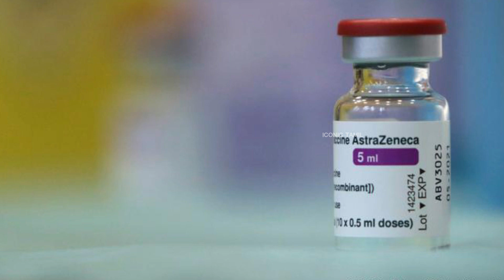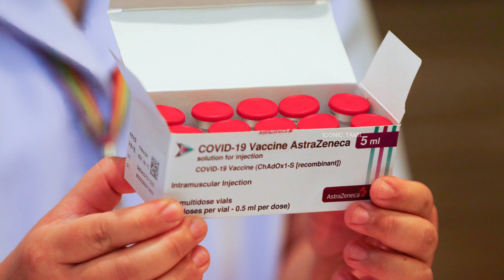பொது மகன் ஒருவருக்கு பரிஸ் நீதிமன்றம் வழங்கிய அதிரடி தீர்ப்பு!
பிரான்ஸில் கொரோனா வைரஸ் தடுப்பூசி தொடர்பில் நபர் ஒருவர் தாக்கல் செய்த மனுவை விசாரித்த பரிஸ் நீதிமன்றம் அதிரடி தீர்ப்பை வழங்கியுள்ளது.

எந்தத் தடுப்பூசியை ஏற்றுவது என்பதை தீர்மானிக்கின்ற உரிமையைத் தனக்கு வழங்குமாறு கேட்டுப் பொதுமகன் ஒருவர் வழக்கு தாக்கல் செய்திருந்தார்.